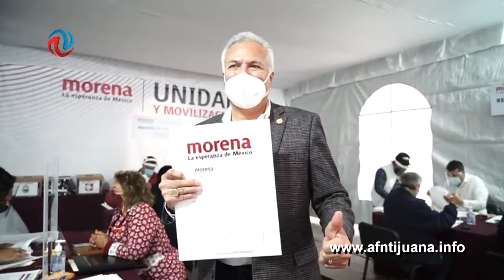Registra Morán precandidatura para gobernador de BC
El diputado estatal Víctor Manuel Morán Hernández, se registró esta mañana como pre candidato por el Partido Movimiento Regeneración Nacional (Morena) en busca de la gubernatura de Baja California para el proceso electoral 2021